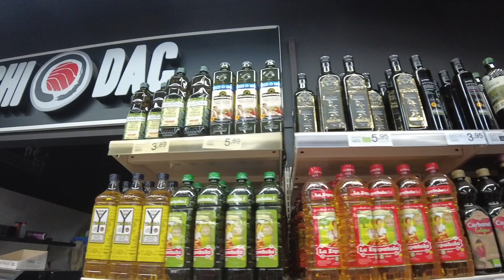Reponedores Eroski - Día a día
DÍA A DÍA - REPONEDORES EROSKI
Hoy vamos a conocer como es el día a día de un reponedor en Eroski